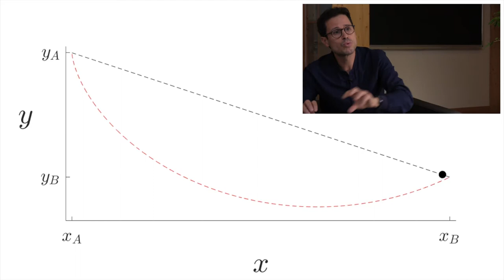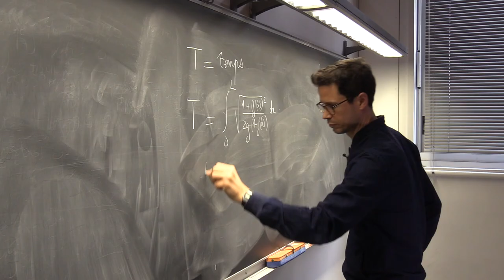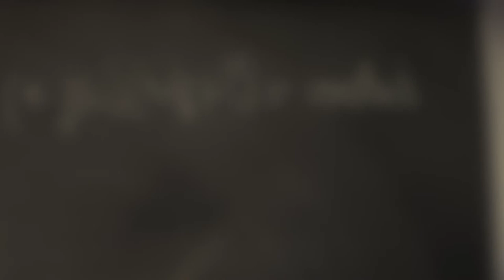MATHÉMATIQUES - Bille, toboggan et cycloïde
Faites rouler une bille sur un toboggan que vous aurez bien choisi et vous obtenez le problème du brachistochrone. C'est une célèbre question mathématiques initialement posée par Galilée et résolue une soixantaine d'années plus tard par notamment Leibniz et Newton.

par Cyril Imbert, Directeur de Recherche CNRS au Département de Mathématiques et Applications de l'ENS-PSL